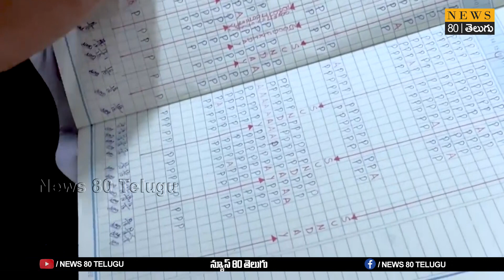పాపం లైవ్ లో దొరికిపోయింద..! AP Food Commission Chairman | AP Food Commission Videos | News80Telugu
Friends, If you want to know more about telugu important events, Breaking News, Politics, Health,Latest Trending Videos happening every day in two Telugu states (andhra Pradesh & Telangana), subscribe to our News 80 Telugu Youtube channel immediately.
Thank you. @news80telugu
ముఖ్యమైన మరియు తాజా వార్తలకై NEWS 80 TELUGU ఛానల్ ని సబ్స్క్రయిబ్ చేస్కొండి...మీ అభిమాన నాయకుడి అప్డేట్స్ ని పొందండి...Thank you.. @news80telugu
News 80 Telugu AP Food Commission Videos
News 80 Telugu Byreddy Siddarth Reddy